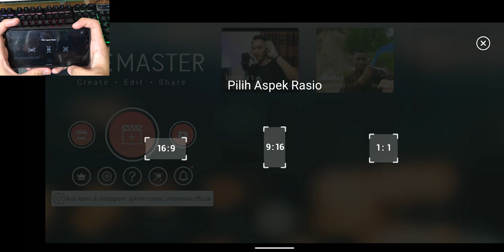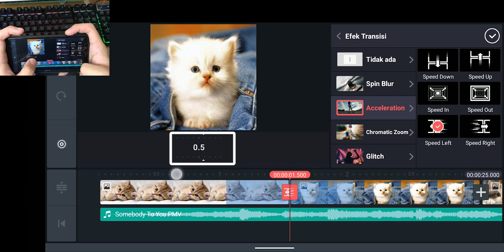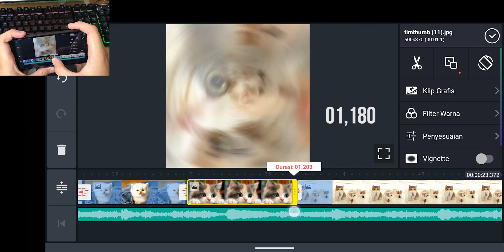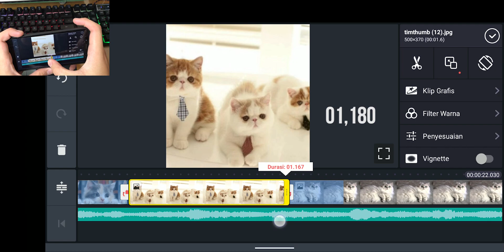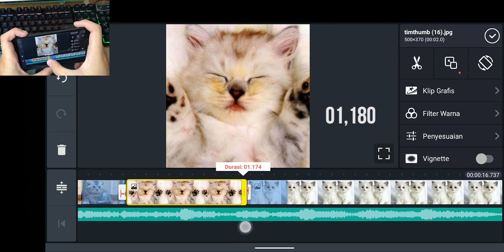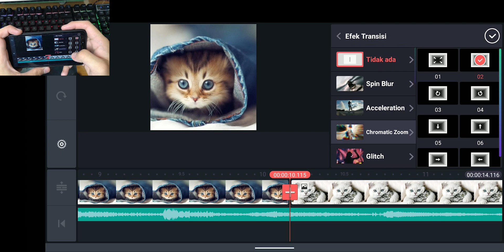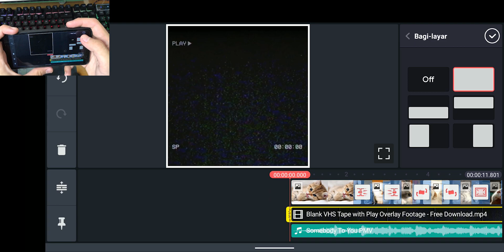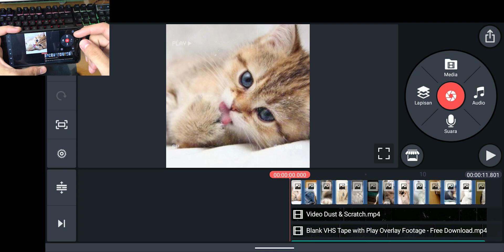Cara Edit Foto Jadi Video Sesuai Beat Musik | Kinemaster Tutorial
Hi,
Di video ini aku akan membahas gimana cara edit foto jadi video sesuai beat musik yang pastinya di kinemaster.
Nah sebelum kalian menonton video ini kalian harus lihat full video asli dari pmv nya di sini

Oke desrkripsi video cara edit foto jadi video keren di kinemaster ini cukup sampai sini saja. Jika ada request tutorial lain seperti tutorial pmv,cara edit foto jadi video sesuai beat,pmv somebody to you,cara buat pmv,cara edit foto mengikuti beat musik,tutorial edit foto mengikuti beat musik,tutorial edit foto jadi video mengikuti beat musik. Silahkan komen di kolom komentar di bawah!
Request cara membuat foto menjadi video mengikuti beat musik,tutorial photo music video di kinemaster,cara edit foto banyak jadi video keren,fadil pradana,tutorial pmv kinemaster pemula pun boleh silahkan.

Terima Kasih! Peace